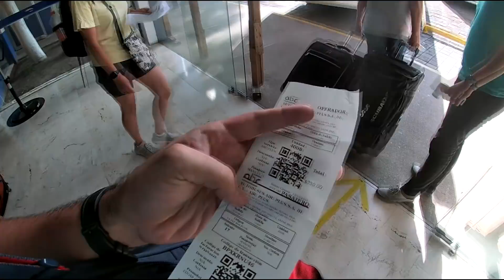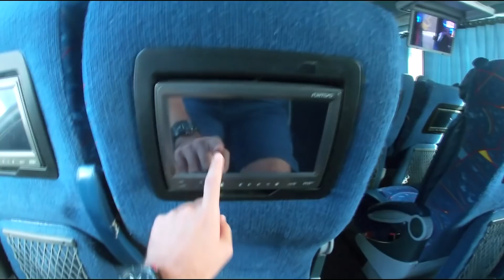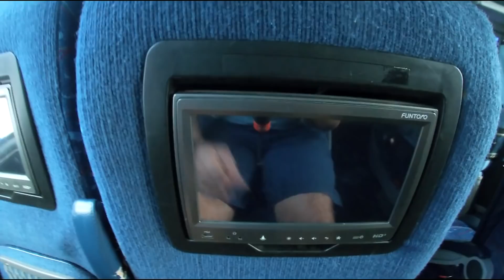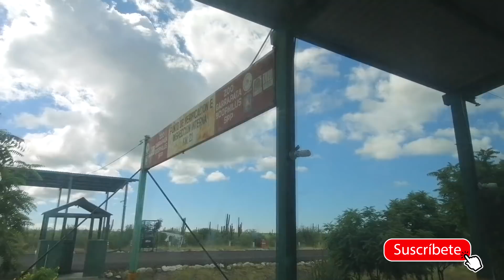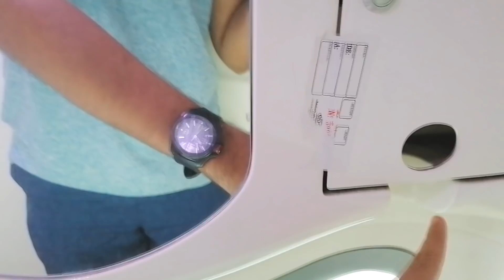Autobuses de Baja California ABC Plus | Review #58 La Paz a Loreto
Viajamos en ABC Autobuses de Baja California en su servicio Plus que se sitúa en la categoría de Ejecutivo, ¿vale la pena pagar un boleto con esta línea? acompáñame a descubrir los hermosos paisajes y ver cómo es viajar en otra línea de esta parte del país!